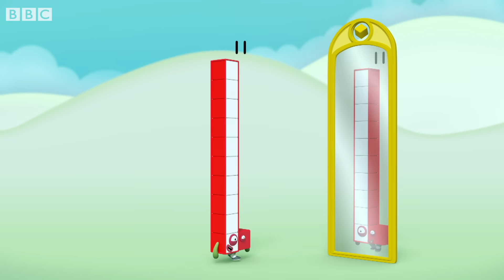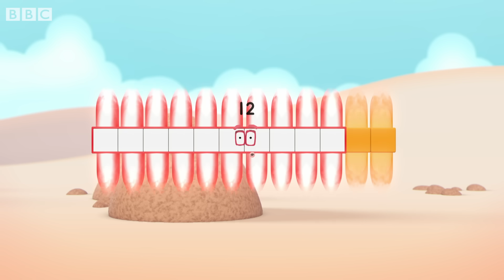@Numberblocks- SummerLearrning | Yellow Level Three | Full Episodes 1-3 | Learn to Count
Learn how to count and more with the Numberblocks! Join us for this compilation of Yellow Level Three, season two full episodes 1, 2 and 3 Stayhome ✏️
Episode 1 'ELEVEN': The Numberblocks make a new friend, football fan Eleven, who gets them trained for the big match.
Episode 2 'TWELVE': Ten and Two make Twelve, who discovers that she is a super-rectangle with amazing special powers.
Episode 3 'THE WAY OF THE RECTANGLE': Twelve shows the other Numberblocks how to arrange their blocks into columns and rows - and master the way of the rectangle.